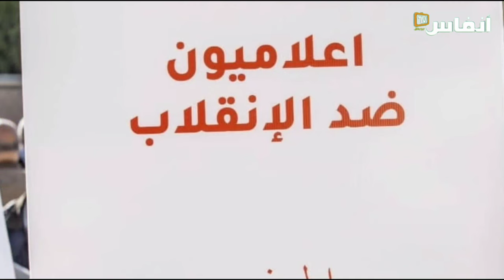قيادي تونسي: قيس سعيد خارج عن القانون وعزله ضرورة ديمقراطية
اعتبر المحامي والسياسي، سمير بن عمر، رئيس الهيئة السياسية في حزب المؤتمر من أجل الجمهورية في تونس، أن البلاد أصبحت بعد إجراءات 25 يوليوز معزولة دوليا، وتجدد الموقف بعد حادث استقبال زعيم البوليساريو.. معتبرا ان قيس سعيّد أصبح هو المشكل ورأس الاستبداد.
وتابع بن عمر أن سعيّد أمام حل وحيد هو الاستقالة والرحيل

# أخبار_عاجلة